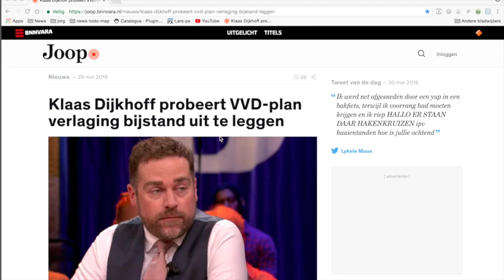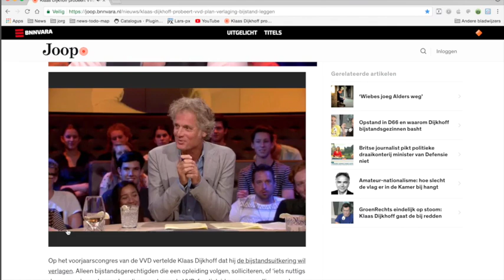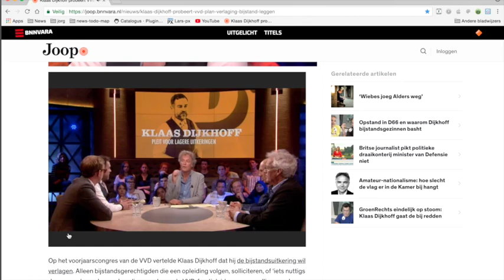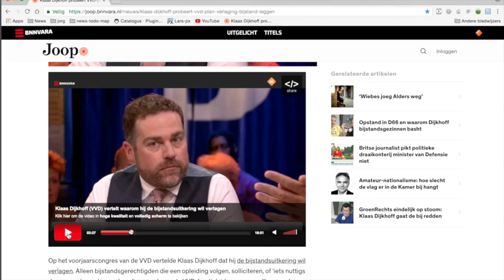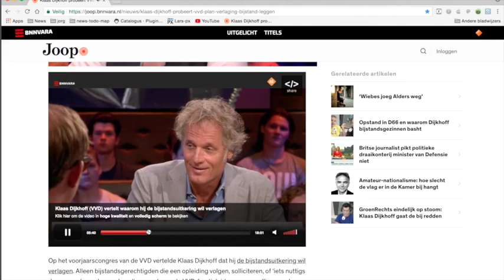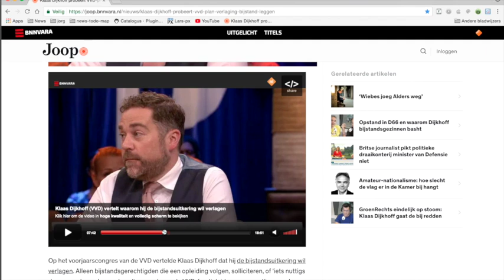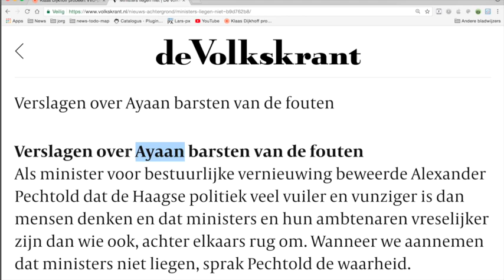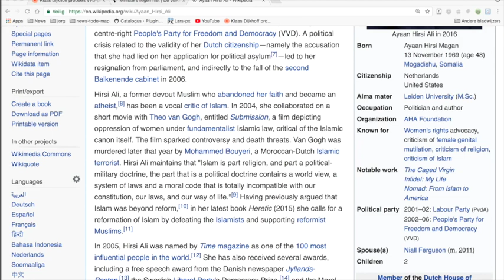Nieuws413 Humor18plus Klaas Dijkhoff Wil Bijstand Omlaag